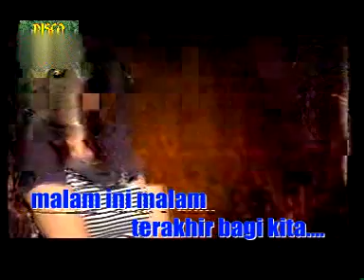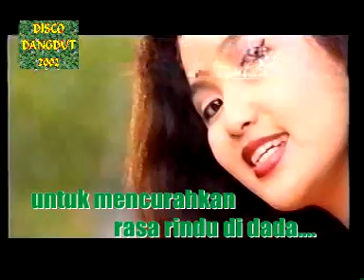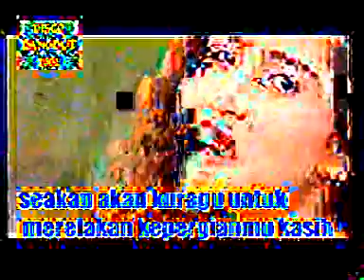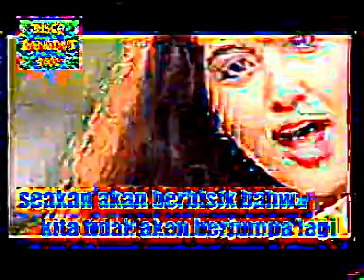malam terakir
semoga perpisahan bukan tuk selamanya namun dikemudian hari kan saling jumpa